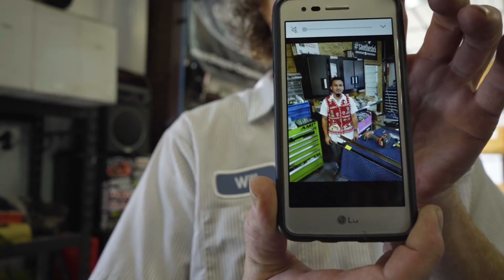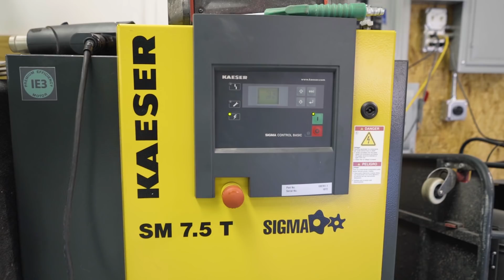Hot Rod Art & Douglas Baldwin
Bruce scratches the hood on the 57 and catches hell from the crew lol. Meanwhile Tanner stops by to put some of his skills to work for a SEMA panel and Shopdad becomes Douglas Baldwin when 2 girls send him a video talking about the crush they have on him.

Shot on:
Sony A7RII
DJI Ronin-M
Zhiyun Crane
Rode Mics